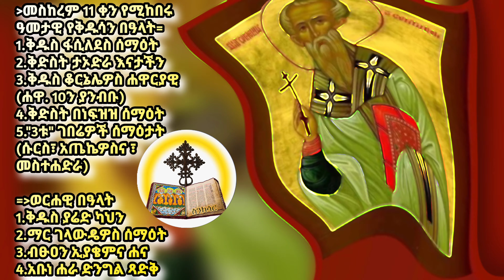ስንክሳር መስከረም ፲፩ (11)